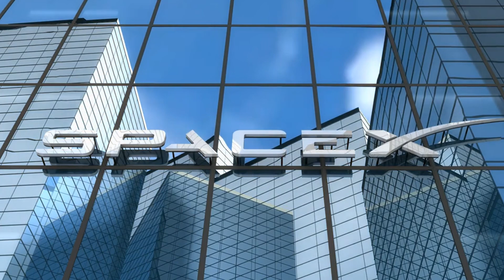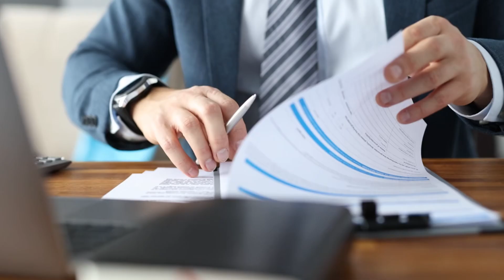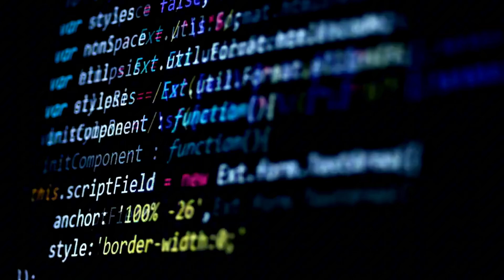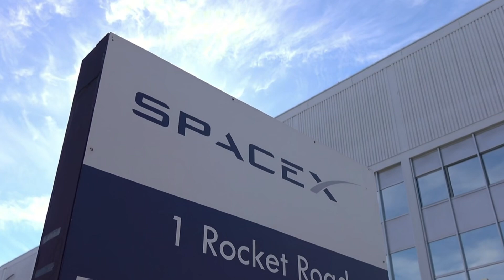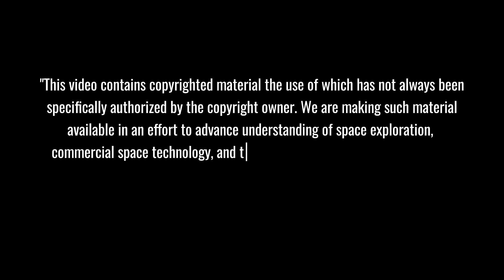Why SpaceX ditched Morning Launches? The SHOCKING Truth Behind Flight 6!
SpaceX's Starship Flight 6 just made a SHOCKING schedule change - launching at 4 PM instead of dawn! But that's not the real story. From revolutionary heat shield experiments to advanced AI safety protocols, this launch carries game-changing upgrades that could redefine space travel forever. Watch as we unveil exclusive details about the most ambitious Starship test yet!
⏱️ Key topics with timestamps:
0:00 - BREAKING: SpaceX Flight 6 Launch Date REVEALED - Major Schedule Change!
1:25 - EXCLUSIVE: Revolutionary Hardware Upgrades for Starship - SpaceX's Game-Changing Plans!
2:45 - NEW Safety Protocols: How SpaceX's Advanced AI Will Save the Booster!
3:41 - LEAKED: SpaceX's Bold Heat Shield Experiment - Revolutionary Testing Strategy!
4:39 - Why Afternoon Launch? The BRILLIANT Science Behind SpaceX's New Schedule!
5:31 - INSIDER ACCESS: What to Expect at Starbase - Historic Moments Ahead!
6:52 - BOMBSHELL: Department of Defense's Interest in Starship - Will Military Take Control?